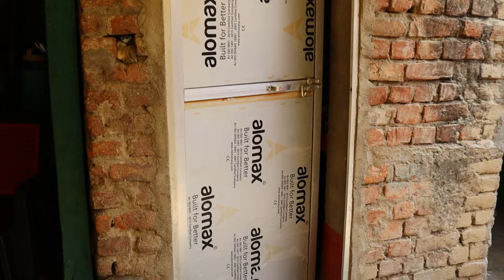बेटी के सगाई में बुलाकर, देखिये ये बुढ़िया भोजन पर भी करती है शासन।|Gawar Bhauji Priti Singh Comedy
:=अगर आप Bhojpuri Video और comedy को पसंद करते हैं तो please हमारे Gawar Bhauji को Subscribers करे :-

:=Actors :- Priti Singh & Gawar Bhauji All Team

:=- Priti Singh

:=Video Name:-बेटी के सगाई में बुलाकर, देखिये ये बुढ़िया भोजन पर भी करती है शासन।|Gawar Bhauji Priti Singh Comedy

:=Mixing :- Piyush Raj

:-=Director:- Priti Singh

:= Digital Head - Ritesh Rock

:-=Company Lebal:-Gawar Bhauji gawar bhauji; GAWAR BHAUJI; gawar bhauji

:=Sahyog:- Jitendara Singh

:=Label/Company:- Gawar Bhauji

:=Priti Singh ( Singer)

About:- Gawar bhauji is a YouTube channel, where you will find comedy and fun videos in Hindi, New Video is posted on Everyday.

नोट :-
     🌹 जी नमस्ते आप सब कैसे  🙏
ये कॉमेडी वीडियो जो भी इस वीडियो में सिन दिखाया गया है|ये सिर्फ मनोरंजन के लिए है/ जो कहानी आप देख रहे है|सिर्फ काल्पनिक कहानी दिखाया गया है|न कि सत्य घटना पर आधारित है|
                 किसी के भावनाओ को ठेस पहुंचाना नहीं चाहते हैं/

       🤦 बुराई मत देखिए सिर्फ अच्छाई देखिए🙇

note :-
      Oh hello, how are you?
 This comedy video which is also shown in this video is sinful. This is only for entertainment / The story you are watching. Only the fictional story is shown. Not based on true event.
                  Don't want to hurt someone's feelings

        मत Do not look evil only see good